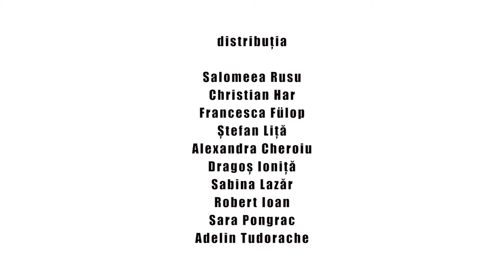The Whisperers / Șoptitorii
ȘOPTITORII
Regie, scenariu, concept: Ionuț Caras
Costume, lume obiectuală: Zsófia Gábor
Imagine, montaj: Raul Stan, Vlad Braga
Sound: Radu Dogaru
Grafică: Mircea Ioan Pop
Distribuție: Salomeea Rusu, Christian Har, Francesca Fülop, Ștefan Liță, Alexandra Cheroiu, Dragoș Ioniță, Sabina Lazăr, Robert Ioan, Sara Pongrac, Adelin Tudorache

RO
O instalație umană despre o posibilă proiecție a misiunii actorului în viitor / proiect Texte bune în locuri nebune
Trăim vremuri în care unele opere de artă sunt puse în discuție. Se interzic cărți, se demolează sculpturi, sunt cenzurate picturi și sunt interziși scriitori. Și asta fie în numele corectitudinii politice, fie invocând alte probleme: obscenitate, violență, discurs anti-establishment, mesaj politic, o atitudine critică față de biserică sau chiar religie, etc. Desigur, acest lucru s-a mai întâmplat de-a lungul istoriei. Acum nu e prima dată.
Noi credem că artistul e un spirit liber, critic și necesar. Vocea lui trebuie auzită, chiar dacă spune lucruri neplăcute pentru unii sau alții.
Dacă facem un exercițiu de imaginație și ne gândim la cum ar arăta actorul peste ani și la felul în care se va transforma misiunea lui, atunci putem să spunem că ar fi foarte posibil ca actorul să devină un depozitar al textelor pierdute, al cuvintelor interzise. Ca și cum actorul de gherilă ar împrăștia, printr-o luptă secretă cu cenzura de orice fel, noțiuni, povești și adevăruri uitate sau îngropate. Misiunea lui e că va trebui să vorbească, să aibă o voce. Chiar șoptită.
E o întîlnire cu valoare oximoronică: suntem aproape dar la distanță, împreună dar separați, vorbim utilizând șoapta. Un soi de autoironie deghizată în performance privitoare la rolul actorului și la un posibil aspect al muncii sale în viitor. Până la urmă, artistul / actorul e dator să vorbească. Noi suntem cei care alegem ce facem cu vorbele sale.

THE WHISPERERS
Director, scenario, concept: Ionuț Caras
Costumes, objects: Zsófia Gábor
Video: Raul Stan, Vlad Braga
Sound: Radu Dogaru
Graphics: Mircea Ioan Pop
Cast: Salomeea Rusu, Christian Har, Francesca Fülop, Ștefan Liță, Alexandra Cheroiu, Dragoș Ioniță, Sabina Lazăr, Robert Ioan, Sara Pongrac, Adelin Tudorache
ENG
A human installation about a possible projection of the actor’s mission in the future / a Good Texts in Crazy Places project
We live in such times when certain works of art tend to be questioned. Books are barred, sculptures are demolished, paintings are censored and writers are banned. And this either in the name of political correctness, or by invoking other issues: obscenity, violence, anti-establishment discourse, political message, a critical attitude towards the church or even religion, etc. Of course, this has happened before, throughout history, it is not the first time.
We believe the artist to be a free, inquisitive and necessary spirit. His voice must be heard, even if some people might find his message upsetting.
If we are to imagine what the actor of the future would be like years from now and how his mission would change, then we think it’s safe to assume that the actor will become a repository of lost texts, of forbidden words. As if the guerrilla actor were capable of spreading notions, stories, forgotten or buried truths, through a secret battle with all forms of censorship. His mission will be to speak, to have a voice, albeit a whispered one.
It is an encounter with oxymoronic value: we are close but at a distance, together but apart, we communicate through whispers. A sort of self-irony disguised as performance, about the actor’s mission and one of his possible future attributions. In the end, the artist/actor has a duty to speak. We are the ones who choose what to do with his words.
Spectacolul Șoptitorii / The Whisperers a fost realizat în cadrul Competiției Work Upside Down organizată de Asociația Centrul Cultural Clujean prin proiectul Cluj Future of Work, finanțat de Fondul European de Dezvoltare Regională prin Urban Innovative Actions și Primăria Municipiului Cluj-Napoca.